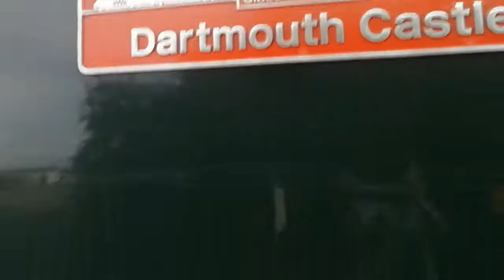gwr class 43hst Worle arrival